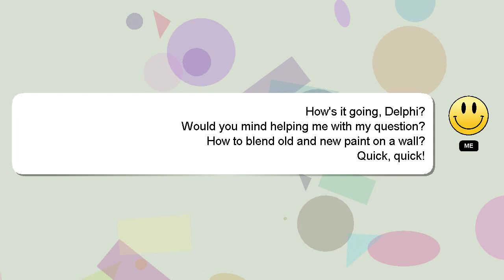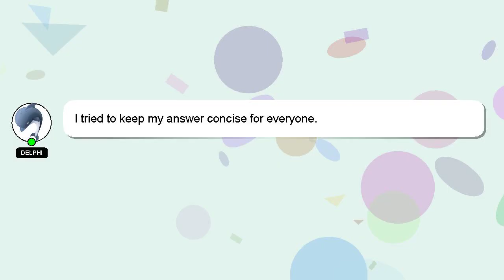How to blend old and new paint on a wall?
A quick introduction about me, Hello, I am Delphi. Let me help you get the answers you need to your questions. - How to blend old and new paint on a wall?

Your answer will be appreciated and acknowledged with a 'heart' from me.

*2 What we are experimenting :*